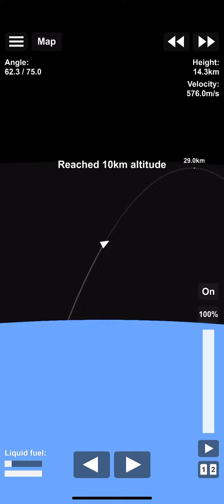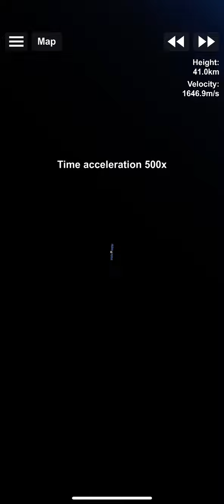Starlink style satellite launch